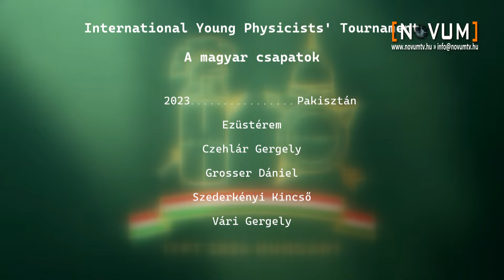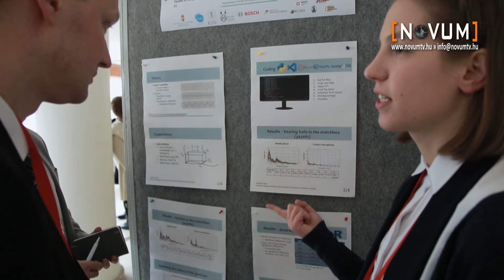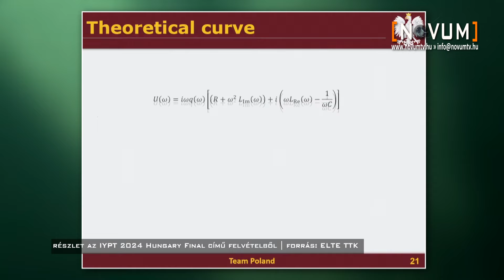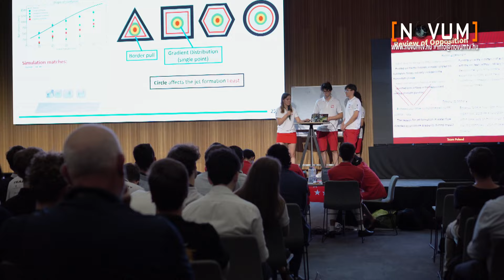Ifjú Fizikusok Nemzetközi Versenye (IYPT 2024)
Az idei nyár egyik jelentős eseménye volt a Budapesten megrendezett Ifjú Fizikusok Nemzetközi Versenye, ami nem egy klasszikus értelemben vett fizikaverseny. A szervezők minden évben 17 nyílt végű, középiskolások által is megérthető kutatási problémát tűznek ki, amelyekben alaposan elmélyedhetnek az érdeklődő diákok, majd pedig a kommunikációs és vitakultúrájukat is fejleszthetik. A versenyt Szingapúr csapata nyerte, a hazai csapat bronzérmes lett.